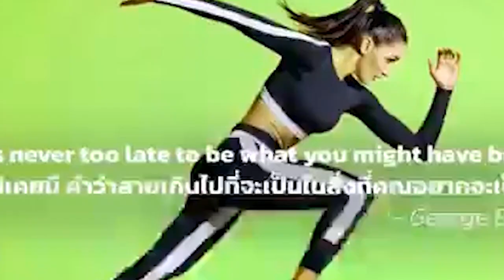កម្ពុជា-ចិន រៀបចំកិច្ចប្រជុំថ្នាក់អគ្គលេខាធិការ នៃគណៈកម្មាធិការសម្របសម្រួលអន្តររដ្ឋាភិបាលកម្ពុជា-ចិន